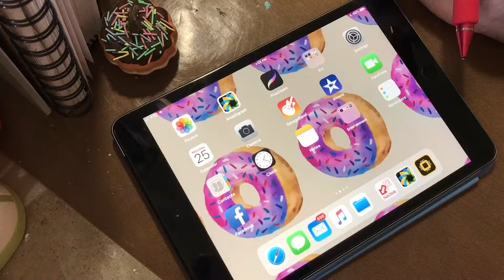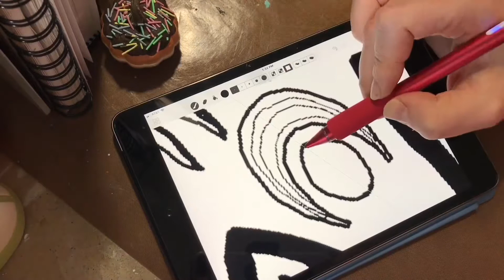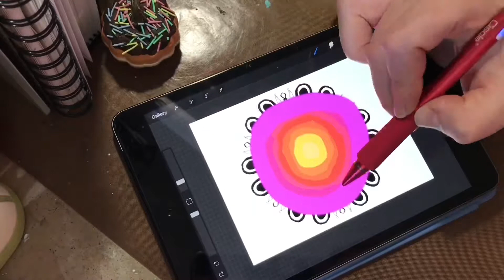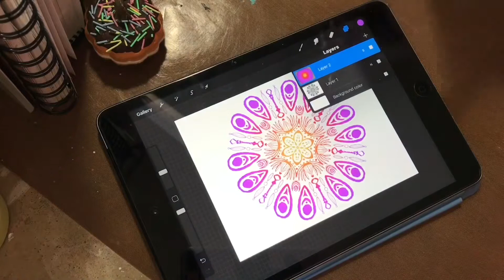Digital Art: colorful mandala with amaziograpg app & Procreate app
How to make easy and colorful mandalas with the amaziograph app and procreate app on the iPad